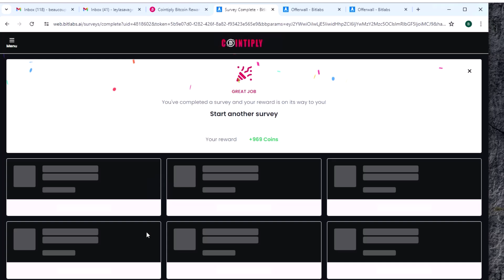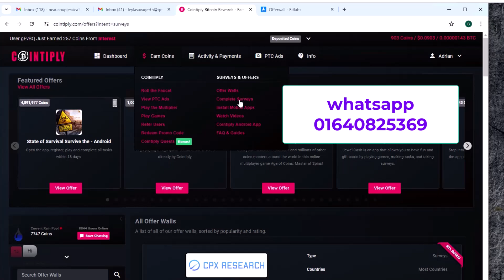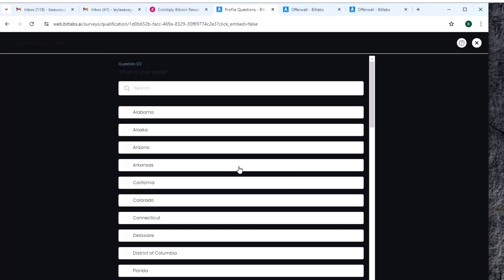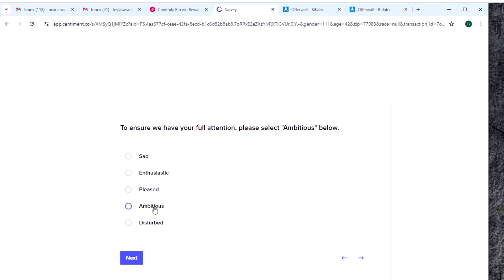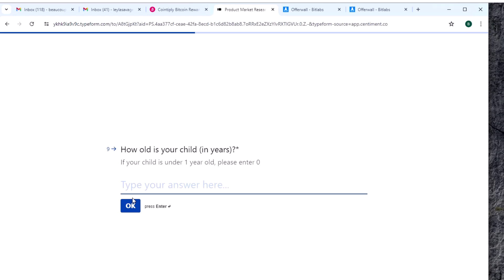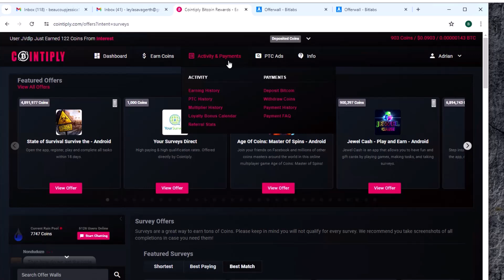Cointiply থেকে সার্ভে কাজ করে দিন ২০০০ টাকা ইনকাম করুন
earn money through surveys on Cointiply

1. **Sign Up:** Create an account on Cointiply for free.

2. **Complete Your Profile:** Fill out your profile details accurately. This helps Cointiply match you with relevant surveys.

3. **Take Surveys:** Once your profile is set up, you'll start receiving survey invitations. Complete surveys honestly and thoroughly.

4. **Earn Cointiply:** Upon completion of each survey, you'll earn a certain number of CointiplyThe amount varies depending on the length and complexity of the survey.

5. **Redeem Rewards:** Accumulate enough Cointiply and you can redeem them for gift cards to popular retailers or cash via PayPal.

Keep in mind that while taking surveys on Cointiply can earn you some extra money or rewards, it might not be a significant source of income. The availability of surveys can vary, and qualifying for surveys can sometimes depend on demographics or other factors. So, it's a good idea to explore other earning opportunities on the platform as well.